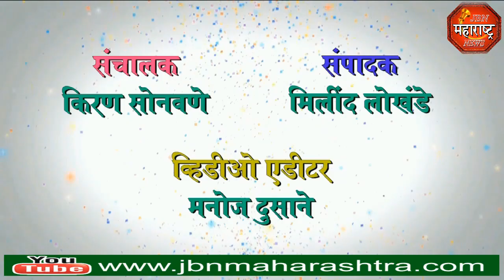jbn maharashtra news jalgaon